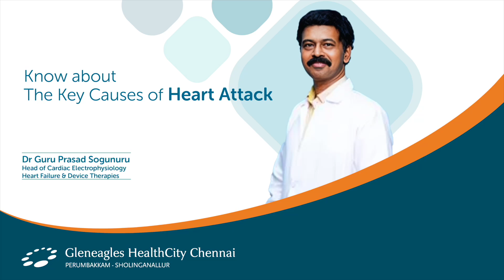Protecting Young Hearts: Understanding and Preventing Heart Attacks in India | Gleneagles Hospital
Dr Guru Prasad Sogunuru, the Head of Cardiac Electrophysiology, Heart Failure, & Device Therapies at Gleneagles HealthCity, Chennai, discusses the causes of heart attacks, particularly in young Indians. Contrary to the belief that heart attacks are purely a matter of fate, there are several identifiable causes. Key factors include diabetes, high blood pressure, obesity, physical inactivity, smoking, excessive alcohol consumption, severe mental stress, and genetics. While family history and genetics account for about 10% of heart attack risk, the remaining 90% can be attributed to modifiable risk factors. Among these, mental stress, lack of physical activity, and pollution are significant contributors to heart disease in India. By addressing these factors, we can take control of our heart health and contribute to a healthier young population in India. Take care of your heart to ensure a healthier future for a young India.